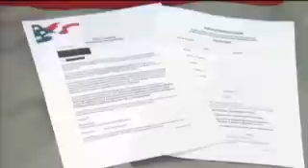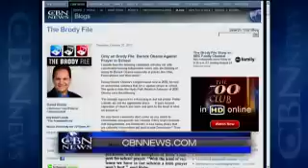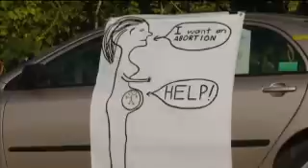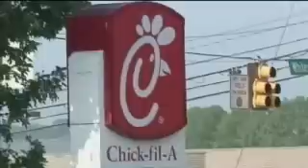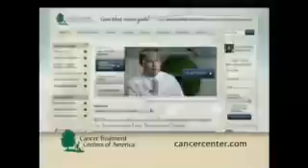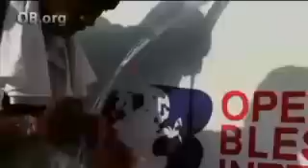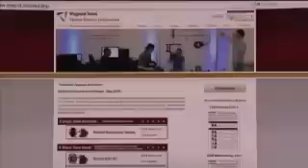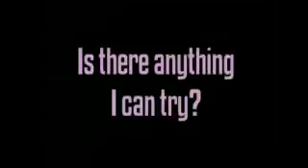CBN NewsWatch: October 25, 2012 - CBN.com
On CBN Newswatch, Oct. 25: Moran's son resigns amid voter fraud video; Romney erases Obama lead with women voters; Chick-fil-A thrives despite flak over marriage; Sandy sparks fears of cholera outbreak in Haiti; and more... The Christian Broadcasting Network CBN